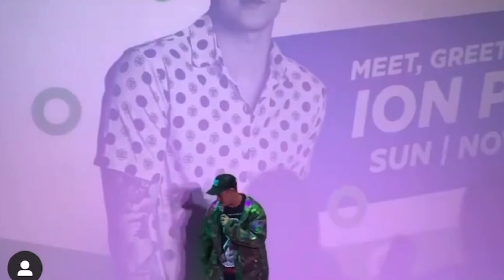FIRST MEET AND GREET NI ION PEREZ KASAMA ANG SUPPORTIVE BABE NA SI VICE GANDA (SANA ALL)